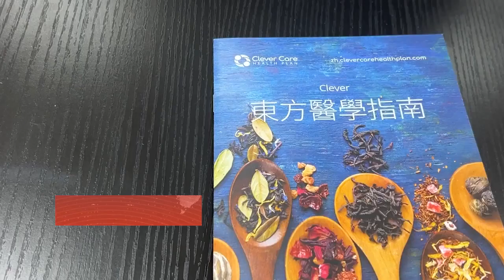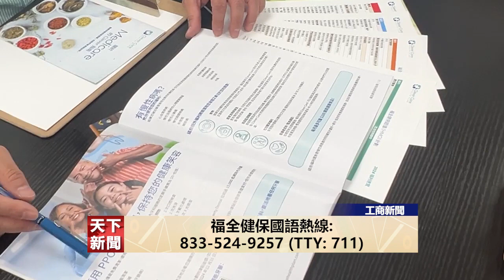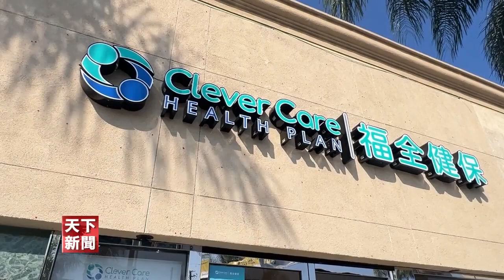Clever Care 福全健保，擁有多年的聯邦醫療保險經驗, 能幫助您更好地為今年的開放注冊期做好準備。